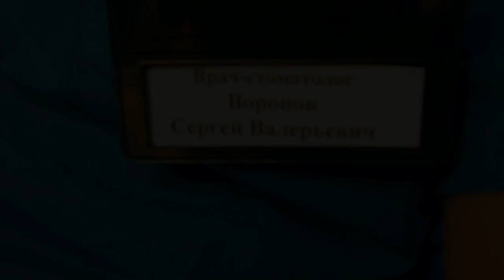Знакомство с Вито Рэмбозо! (Рассказывает врач Дантист)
Экспериментальный юмор от короля маргиналов Вито Рэмбозо!
Ролик содержит чёрный юмор и нецензурную лексику, не рекомендуются к просмотру лицам не достигшим совершеннолетия.
Данное шоу является постановочным, все участники являются актёрами.